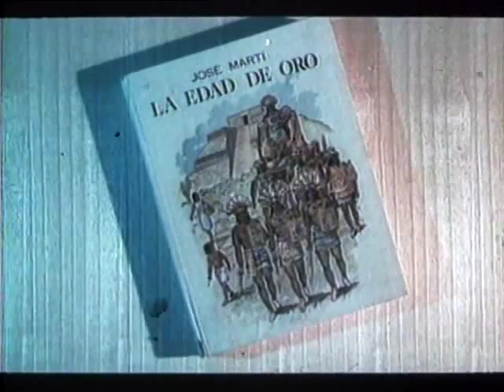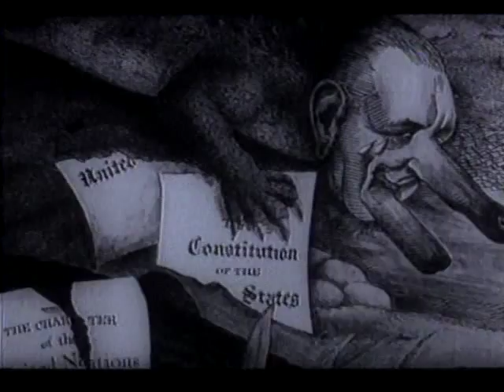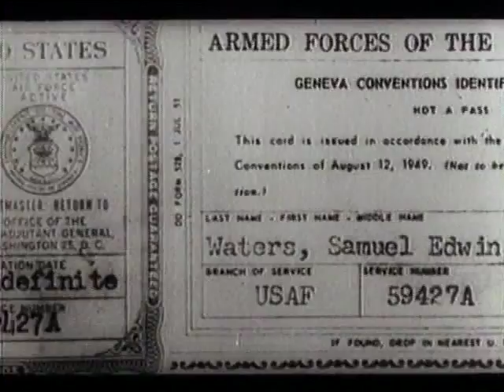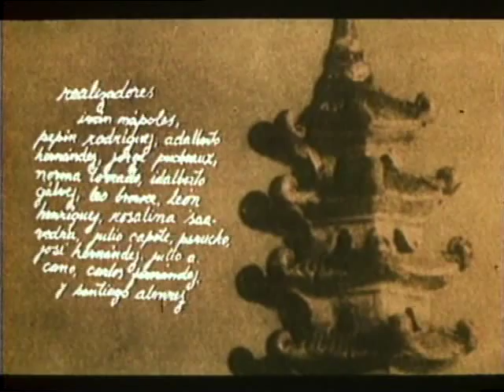Santiago Alvarez - Hanoi, Martes 13 (1967)